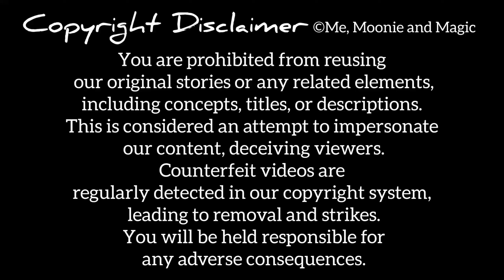Urdu Story | The Lonely Princess @UrduFairyTales @MeMoonieandMagic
The Lonely Princess - Fairy Tales In Urdu - Urdu Kahani - Bedtime Stories

The Lonely Princess Full Movie - Fairy Tales In Urdu - Urdu Kahani - Bedtime Stories

The Lonely Princess | Urdu Story | Urdu Fairy Tales

All stories on our channel are original creations owned by us. Any infringement will result in prompt action to remove such content, and we disclaim responsibility for any consequences arising from such actions.

ہمارے چینل پر تقریباً تمام کہانیاں ہماری اپنی تخلیق کردہ ہیں۔ ان کہانیوں کو چُرانا یا کسی بھی صورت میں ان کا دوبارہ استعمال سختی سے منع ہے۔ یہ کہانیاں کاپی رائٹ قانون کے تحت محفوظ ہیں۔ کسی بھی خلاف ورزی کے نتیجے میں کاپی رائٹ سسٹم کے ریکارڈ میں آتے ہی سسٹم کی طرف سے آپکو  آٹومیٹک کاپی رائٹ سٹرائک موصول ہوجائےگی۔ اور ساتھ ہی ہمارے چینل سے چرائی گئی وڈیو یا سٹوری بھی سسٹم کی طرف سے  آٹومیٹکلی ڈیلیٹ کر دی جائے گی۔ جس کے ذمہ دار آپ خود ہوں گے۔  لہٰذا ہمارے چینل سے کچھ بھی چرانے سے اجتناب کیجیے۔